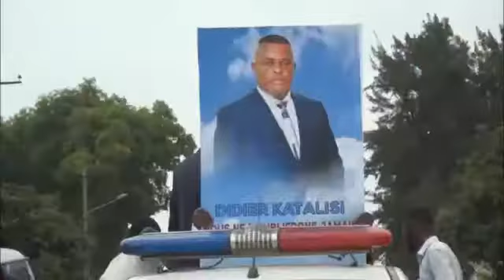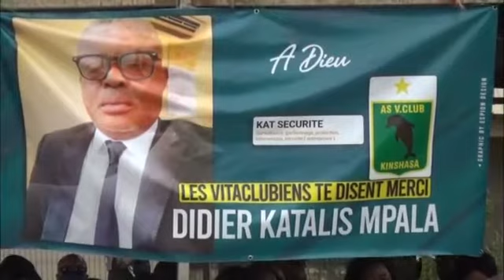Les obsèques de président Didier katalys